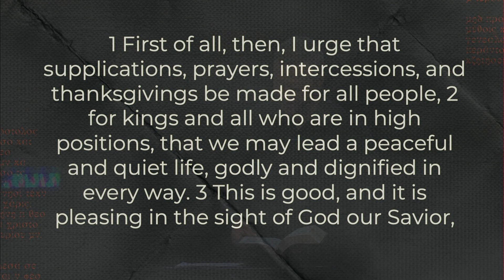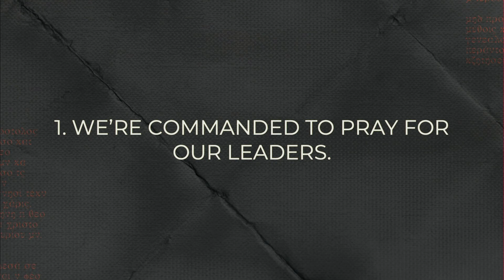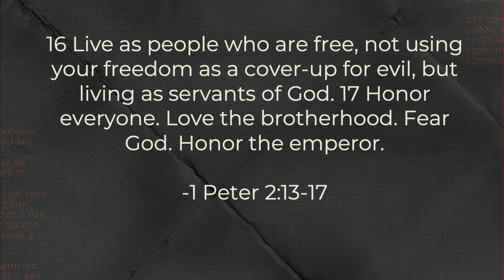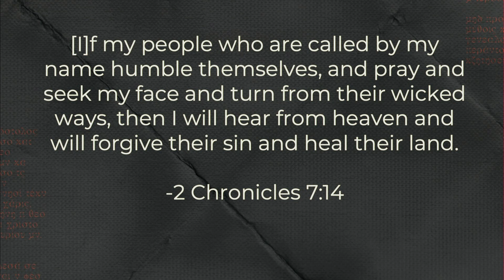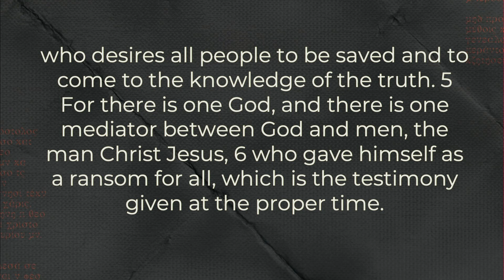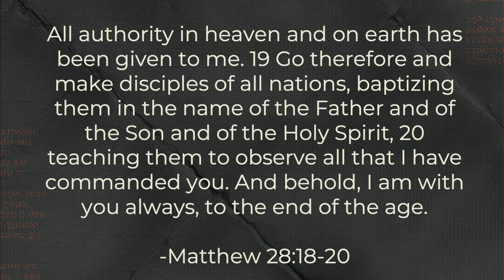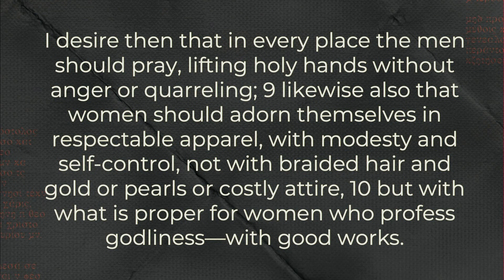1 & 2 Timothy: Week 2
Embracing the Call: A Reflection on Prayer and Leadership
In the heart of every believer lies a profound call to engage deeply with the spiritual disciplines that shape our lives and influence those around us. Exploring themes from 1 Timothy Chapter 2, we delve into the profound responsibilities borne by followers of Christ, particularly in the realms of prayer and leadership.
The Power of Prayer in Governance
Scripture commands us to pray for those in leadership: "I urge that supplications, prayers, intercessions, and thanksgivings be made for all people, for kings and all who are in high positions" (1 Timothy 2:1-2). In a world where political divides deepen, this call to prayer serves as a cornerstone for Christian action. Imagine a moment when a chaplain is asked by a president if he has been prayed for—such moments underscore the direct impact our prayers can have, even on the highest offices in the land.
This narrative challenges us to look beyond our biases and to faithfully lift up our leaders, regardless of our agreement or approval of their policies. It teaches us that our prayers bridge divides and enact spiritual warfare, serving as a conduit for God’s intervention in the affairs of men.
Leadership as a Divine Mandate
Scripture places significant responsibility on men to guide spiritually, not born from cultural norms but as a scriptural mandate. "I desire then that in every place the men should pray, lifting holy hands without anger or quarreling" (1 Timothy 2:8). This instruction encapsulates the need for spiritual leadership to be rooted in holiness and prayerful submission to God.
Reflecting on the challenges of leadership within our personal lives, we see that true leadership involves sacrifice, humility, and a reliance on God for strength and provision. Consider the protective instinct of a goose fiercely guarding its young—an inspiring image urging men to adopt a similar stance in spiritual battles, guarding their families through prayer and godly living.
Global Impact Through Local Faithfulness
The global mission of the church reminds us that "God desires all people to be saved and to come to the knowledge of the truth" (1 Timothy 2:4), underscoring the expansive heart of God towards humanity. This isn't just about awareness but about active participation in God's redemptive plan through prayer and evangelism.
We are reminded of the interconnectedness of the global church, where believers worldwide pray for revival in places far beyond their local communities. This serves as both an encouragement and a challenge to deepen our own commitment to prayer and to remember our brothers and sisters in persecuted regions.
Conclusion: A Call to Action
Our faith is not passive but is meant to be lived out actively, influencing every sphere we touch. Whether through prayer for our leaders, stepping up in spiritual leadership, or interceding for the global church, we are called to be participants in God's work on earth.
Let us rise to the occasion, embracing our roles with humility and courage, ensuring our lives reflect the depth of our faith. In doing so, we not only follow the commands of Scripture but actively participate in the unfolding of God's kingdom on earth, one prayer, one act of leadership at a time.